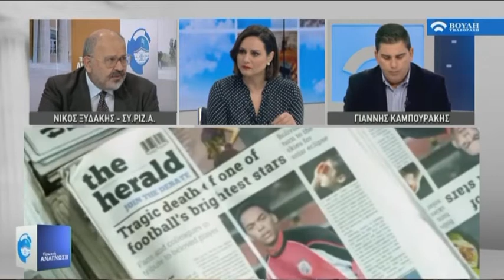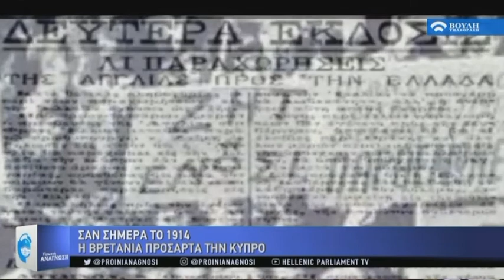Πρωϊνή Ανάγνωση (05/11/2018)